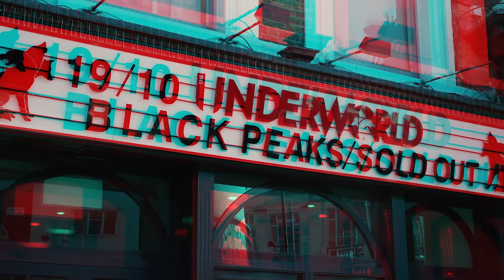Black Peaks - Fate I (Official Music Video)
LYRICS:
Like a child’s hand
Take and just demand
How can it be so hard?
Don’t let the world depart

Are we set to learn?
Watch as cities burn
We're just at the start
Don’t tear our world apart

Fate can't seal the world
Life breeds in the light
We’ll change just who we are
Let us ignite
Take our first flight
Let us dispel this condition of ignorance, violence and bliss

To act like this so young
Look how far we've come
Actions speak our words
Don’t let our fate be cursed

This life is not my own
This world is not mine

Why
We
Share our own prosperity

Can't
See
As these shadows start to

Lean
Over
As the nights grow colder

Oh, this speaks to me
We’ll sail away to brighter shores
Oh, we’ll walk away
We’ll sail away
We’ll pass away

We'll make amends
To what we've done
For what we've done

What have we done?
Where have we gone?

We’ll sail away
We’ll pass away